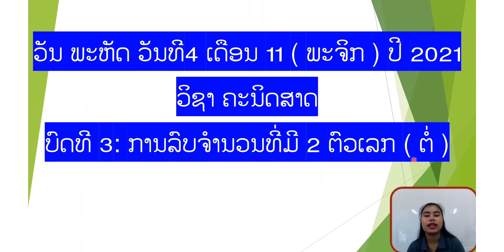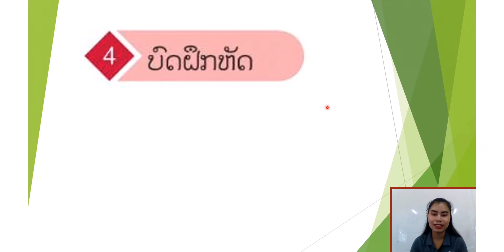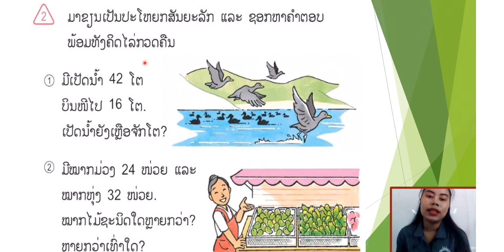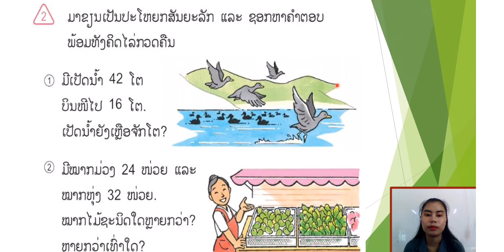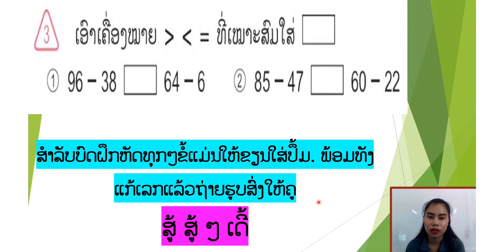ຄະນິດສາດ ປ.2 ບົດທີ 3 ການລົບຈຳນວນທີ່ມີສອງຕົວເລກ(ຕໍ່) “ບົດຝຶກຫັດ” || ສອນໂດຍຄູ ມີນາ